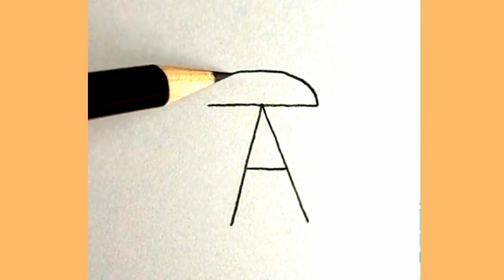رسم سهل/الرسم بالحروف الإنجليزية/تعلم الرسم بسهولة/easy drawing with letters